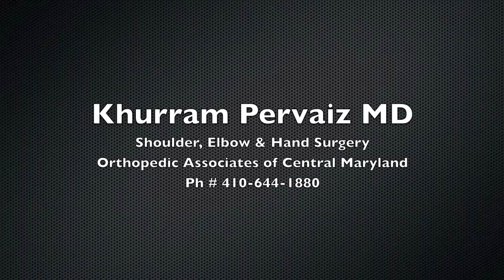Frozen Shoulder Surgery Arthroscopic Capsular Release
Dr Pervaiz discusses the "minimally invasive" surgical treatment of Frozen Shoulder, a common cause of severe shoulder pain and stiffness.

Dr Khurram Pervaiz is a dual fellowship trained Orthopedic Surgeon who specializes in Shoulder, Elbow and Hand surgery. Dr Pervaiz received his postgraduate training at the world renowned Cleveland Clinic and at Florida Orthopedic Institute.
Dr Pervaiz is one of Baltimore's Top Orthopedic Surgeons (Baltimore Magazine 2012). He practices with the Orthopedic Associates of Central Maryland.

Office Locations:
Columbia:
10710 Charter Drive, Suite 300, Columbia, MD 21044

Catonsville:
910 Frederick Road, Catonsville, MD 21228

Eldersburg:
5961 Exchange Drive, Eldersburg, Maryland 21784

Copyright Khurram Pervaiz MD 2012